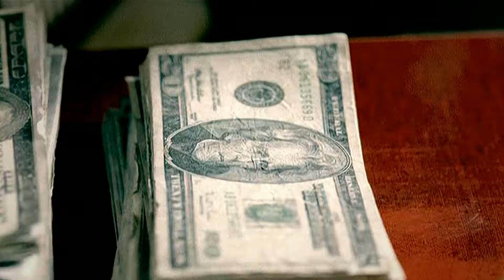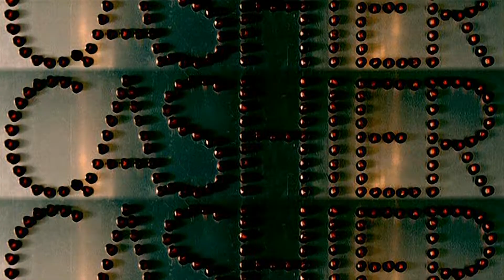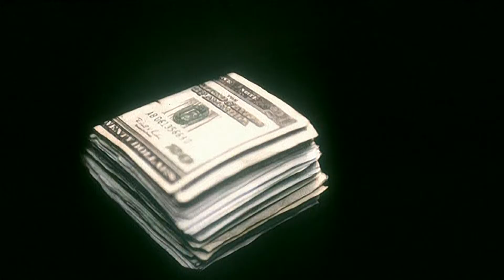Sasha - Here She Comes Again (HD)